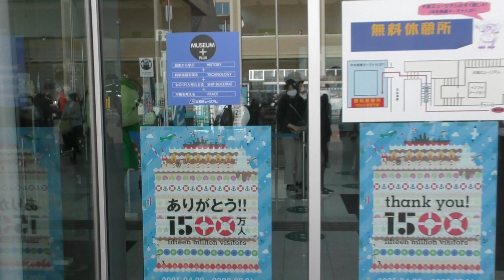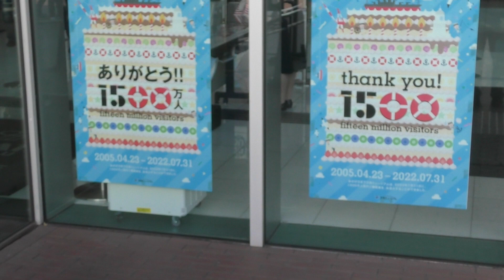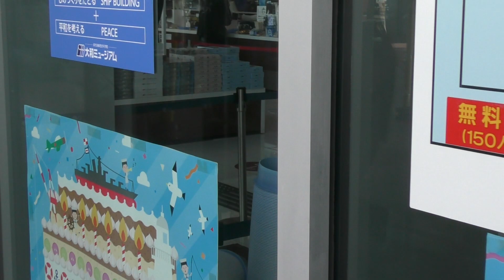呉ご当地キャラ祭 ズレフェス秋冬ツアー呉 初日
2022/10/29
サブステージ会場
ずれやまズレ子、ふうにゃっしー、じゅっけんカッパのコタロウ
二ホンカワウソ幻ちゃん、みっけちゃん